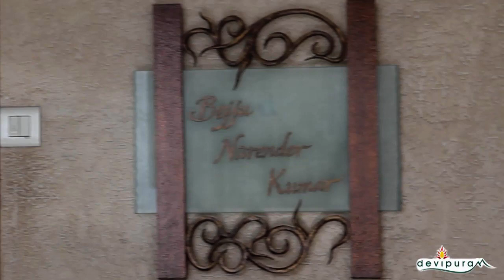Explanation about Bala Tripurasundari by Guruji Amritananda (Telugu)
Explanation about Bala by Guru Amritananda in Hyderabad (2013).

Sri Vidya Courses & Digital Repository